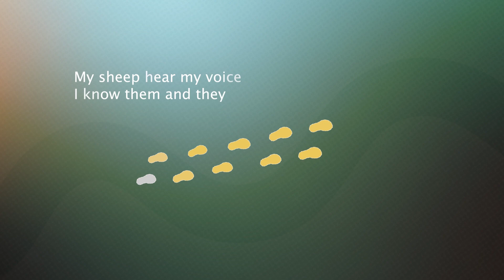The Decision || Follow Me (Part 3) || Dr. Marnie Crumpler